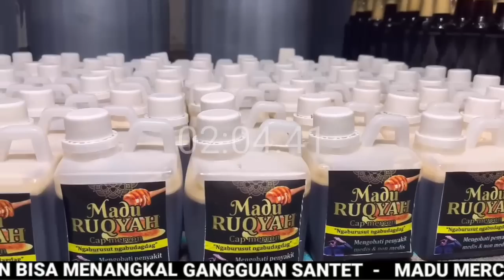SANGAN MENGEJUT KAN APA YANG DI KATAKAN TAMU INI SESUDAH DI H4SUT GURU SAMIR kuntilanak,lilin,sedan